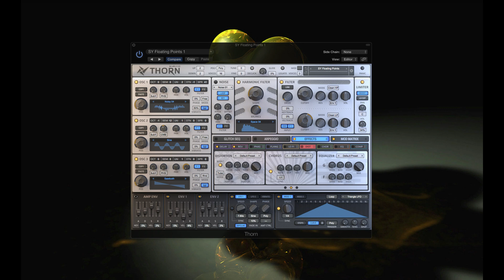SoundsDivine 'Floating Points' - Dmitry Sches Thorn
Preview of the presets from the 'Floating Points' soundset for Dmitry Sches Thorn.

00:00 Intro
00:10 Amorphous Motion
00:51 Winter Melody
01:28 Morphing Vox
02:12 Groovy Mutations
02:54 Electron Wobble
03:43 Folding Waves
04:41 Particle Playground